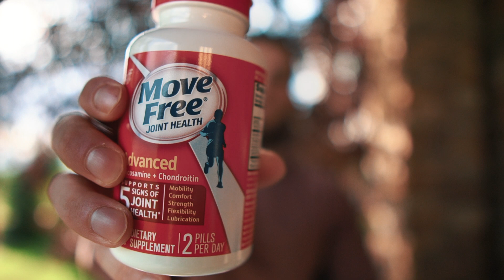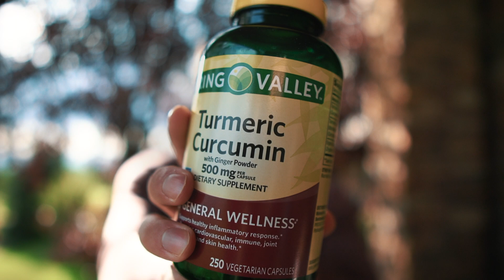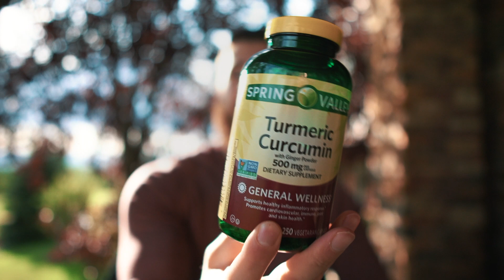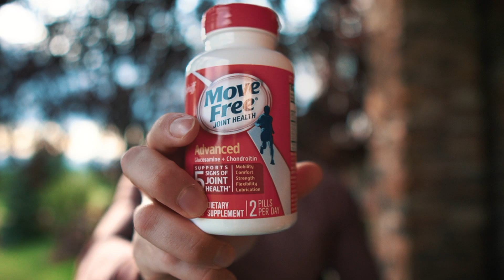Joint Pain Supplements - Home Remedies For Anti-Inflammation and Tendonitis- Bodybuilding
Joint Supplements in this video:
Spring Valley Turmeric Curcumin
Wiley’s Finest Peak EPA 1000mg EPA + DHA Omega-3
Move Free Joint Health Supplement

Joint health is quite important for all athletes including bodybuilders, powerlifters and cross fitters! In this video, I talk about the supplements that I take at home on a daily basis to help with my joint pain and tendonitis. Usually my patellar tendonitis flares up quite often, as well as my elbow, and shoulder joint (labrum specifically), however, when I take fish oil, turmeric curcumin, and move free from schiff, I feel much better and my tendonitis gets much better and my joints feel more lubricated.

Another way to get relief from joint pain is to consistency stretch on a daily basis if possible. If you can stretch after every workout, it would be quite beneficial. Once your muscles tighten up, they begin to pull on tendons which is often what causes tendonitis. Both stretching and these supplements are home remedies, so anybody can do them! If you feel joint pain after workouts, take these supplements on a daily basis as well as stretches to help relieve tension on the tendons. Also, avoid the workouts and exercises that tend to flare up your tendonitis and cause joint pain, until you can do the movements pain free.

GEAR I USE:

ZOOM LENS
PRIME LENS
BEST $50 JOGGERS